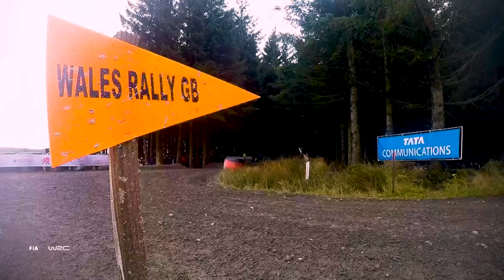WRC 2020: Craig Breen´s Hyundai return